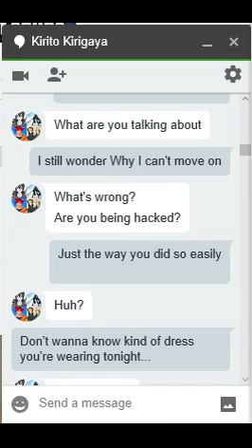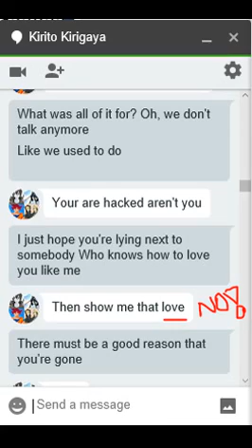Pranking My G+ Brother with Lyric message (GONE WEIRD)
I Love Pranking People, and I through this well be my opening back up to YouTube!!! with a Text Lyric Prank to my brother I did a few days ago!!!